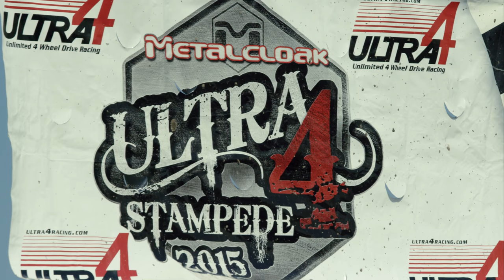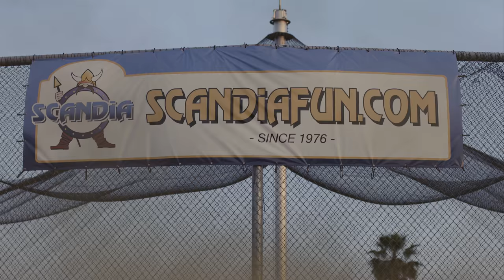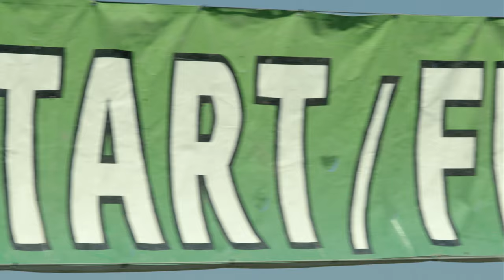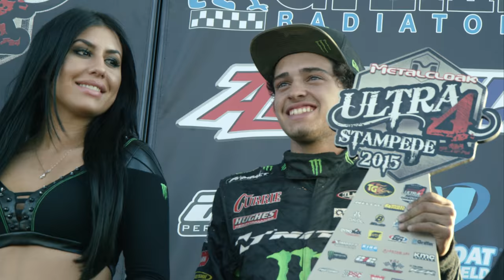Shannonigans Episode #4: Passing the Torch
Shannon Campbell is an off-road champion and an all-around cool dude. Follow him and his family as they travel around the country racing whatever they can get their hands on. The Shannonigans series can be seen exclusively on Nitto's social channels.

In this episode, the Campbell family heads to the NorCal Stampeded where Shannon, Wayland & Bailey are all competing to stand atop the podium.

Watch 2015 King of the Hammers video to learn more about the Campbells and the Ultra4 Racing series.